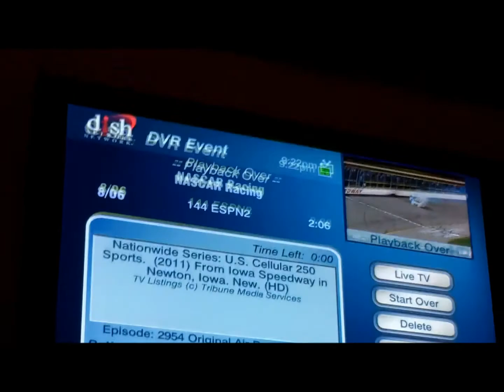At the fair and fireworks... wha? (8/05/11-205)